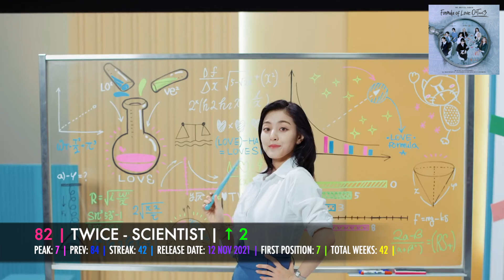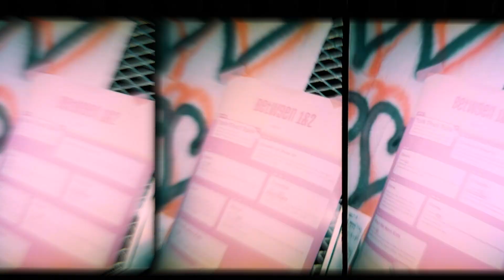[TOP 100] WEEKLY MOST PLAYED KPOP TRACKS RELEASED IN THE LAST 18 MONTHS | WEEK SEP 1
Your weekly update of the most played K Pop tracks released within the last 18 months.

Week of September 1st